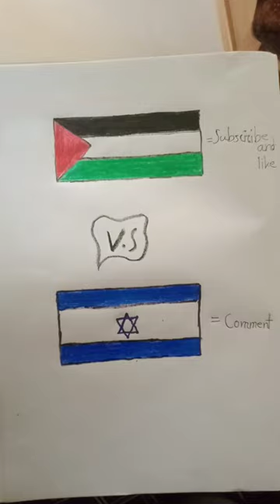🇵🇸vs🇮🇱 palestine shortsvideo youtubeshorts drawing freepalestine viral art music painting